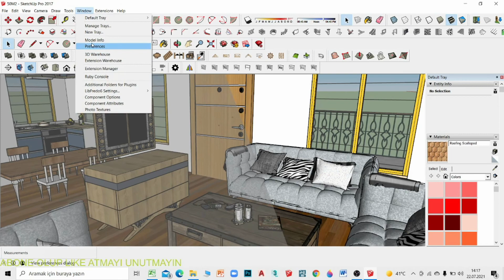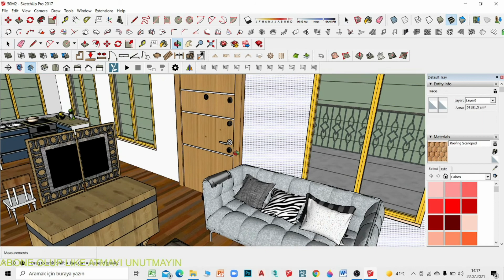SKECH UP - PURGE KOMUTU /DONMA KASMA ÇÖZÜM/BOYUT KÜÇÜLTME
Arkadaşlar Herkese Merhaba Yaşadığımız Çağda Mimarlık Mesleği Dijital Ortamda Programlama Olarak Aktif Yerini Almıştır. Eski Mimarlar Yeni Mimarlar Ve Yeni Başlayacaklar İçin Program Bilgisi Olmazsa Olmaz Duruma Geldi. Bizde Bu Kanal Da Mimarlık İle İlgili Kullanabileceğiniz Ve Genel Yaşantınızda İşinize Yarayacak Programları Anlatıyoruz. Bu Programlar Üzerine Çekmiş Olduğumuz Videoları Youtube Kanalımızda Yayınlayıp Mimar Ve Programlara İlgisi Olan Arkadaşlarımıza Meslektaşlarımıza Yardımcı Oluyoruz . Sizlerde Programlama Hakkında Bilgi Almak İstiyorsanız Takipte Kalınız . İstediğiniz Programda Takıldığınız Herhangi Bir Yerde Bize Ulaşıp Sorunun Detaylı Çözümünü Herkese Faydalı Olacak Şekilde Yayınlamamıza Yardımcı Olabilirsiniz Bu Şekilde Karşılaşılan Her Sorun İçin Videolarımız Çekilip Yüklenecektir.
Programlar:
AUTOCAD
3DSMAX
SKETCHUP
PHOTOSHOP
LUMION
REVİT
VRAY
CORONA RENDER